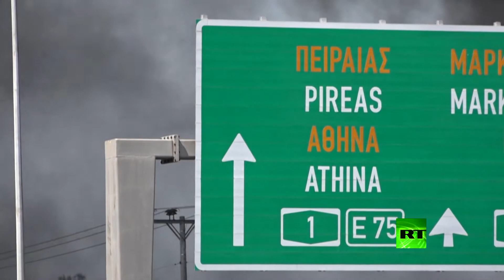حريق كبير في مصنع لإعادة تدوير البلاستيك في العاصمة اليونانية والدخان السام يلف المدينة . . .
اندلع حريق كبير في مصنع لإعادة تدوير البلاستيك في شمال أثينا يوم السبت ، مما أدى إلى ظهور سحب كبيرة من الدخان الكثيف السام وتم إغلاق جزئي للطريق السريع الوطني.